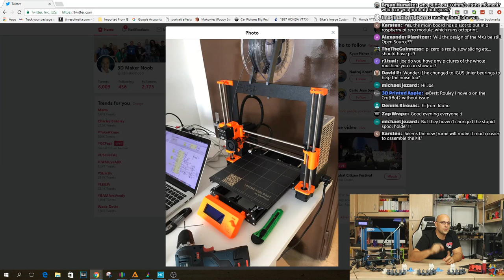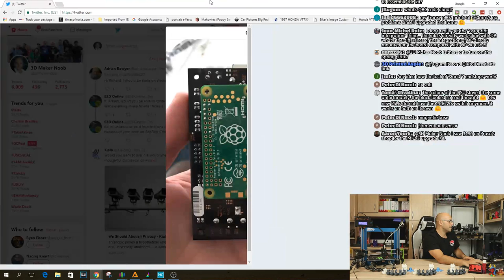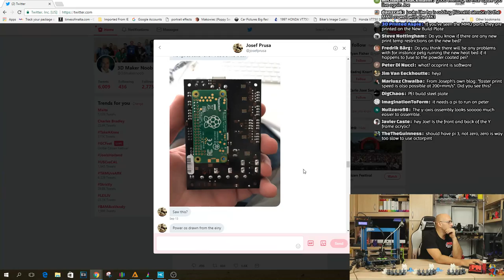Chillout Q&A Session - Talking Prusa I3 MK3, TCT, and some other 3DP Stuff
Time to just sit down and chill. Live Q&A session and maybe throw in a 3D Print on the Awesome Matterhackers Pulse while we're at it :)

Topics to discuss:
Original Prusa I3 MK3 & Prusa Factory Visit
TCT Show meet and greet
New 3D Printer Review Format

Please consider using the following links to make your online supply purchases for filament or 3d printing accessories, it will not cost you anything extra but will go a long way to help support this channel.

Amazon US
Amazon UK

Want to send me something? go ahead:

Attn: 3D Maker Noob Joe
Constitution Street,
Mosta, MST 9059
Malta
Europe